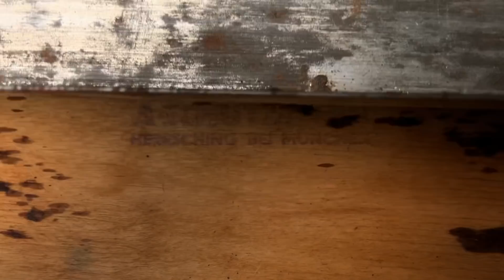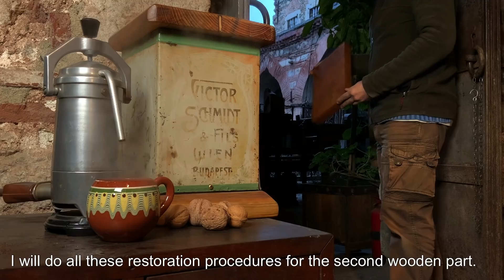1840s Antique Artist Case Restoration - AUGUST SCHUTZMANN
I am happy to present you a new restoration story. Our guest in this story is an artist case.
1840s August Schutzmann.
I really loved this case and decided to give my best effort. I did a lot of wood and metal work.
This artist case, which was very damaged before the work, was in a very good condition at the end of the work. As always, I caught a silky touch in both wood and metal. I have reused all original parts as much as possible, even screws and nails included.

As you know I am a woodworker too and tool maker and also restorator. Deeply in love with fine woodworking. This work was a pleasure for me and wanted to share with you.
As a full-time craftsman , I told you the story the way I lived it.  So this is not just a restoration video, few days of a craftsman.
I hope you like our story.

I greet you all sincerely.